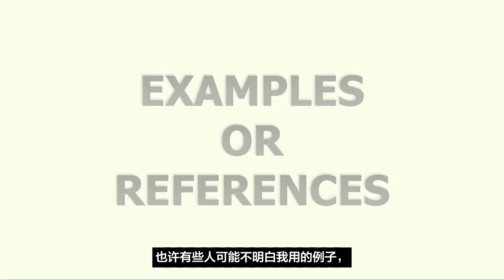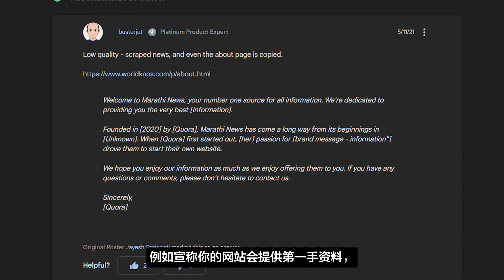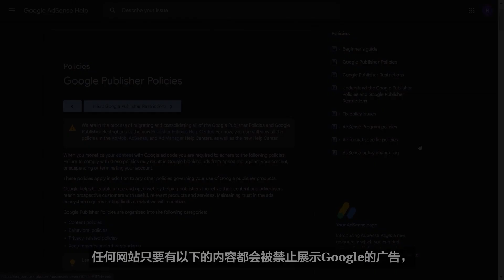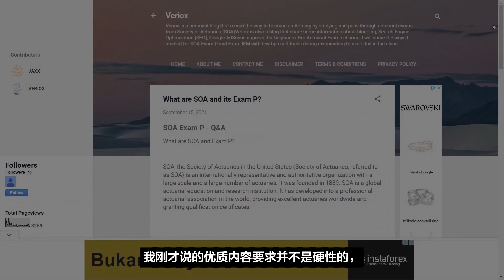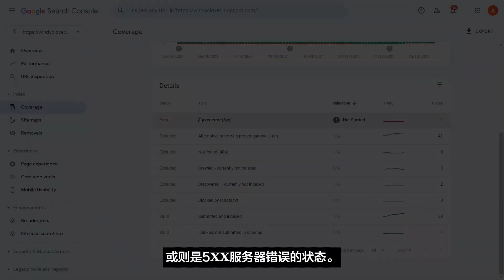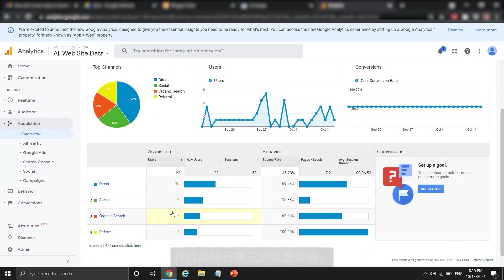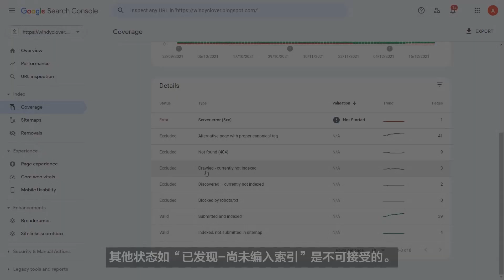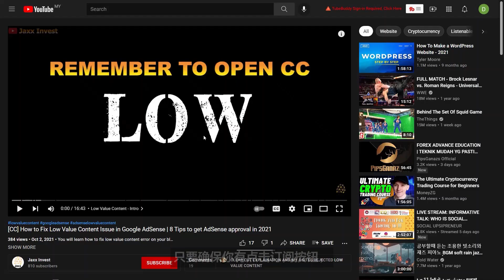22天内从创建网站到开通AdSense获利的经验| 如何获得Google AdSense批准? | Blogger和WordPress网站的展示谷歌广告赚钱教学 | AdSense申请被拒绝怎么办?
在博客Google AdSense教学的Part 13里，你将会学会12个小技巧，让你的网站能够快速地为获得Google AdSense批准来展示广告赚美金。

这12个小技巧包括但不限于: 获得AdSense批准需要的最低文章数量，网站最低的流量要求&种类要求， AdSense喜欢的高质量内容的特点等等。

若是你还未回看这个系列之前的12期教学，我在这边先做个简单的回顾。

我分别在2021年9月15日和23日，创建了名为Veriox的英文博客网站，以及名为Oxoroxo的日文博客网站。他们双双都在10月13日通过Google AdSense的获利资格。

时间线 - 12个快速获得AdSense批准的小技巧
00:00 Google AdSense 批准教学 - 开头
01:16 Google Search Console & Google Analytics
02:18 网站主题/模板
05:03 网站重要页面
07:04 加入AdSense计划的需求?
08:05 网域年龄重要吗?
10:31 高质量内容
16:32 文章最低数量是多少？
21:07 有版权图片的影响?
22:30 网站日均流量 & 种类要求?
25:30 AdSense申请被拒怎么办?
31:14 网站经历审核的时长
31:48 通过AdSense批准的难易度
33:55 结尾 + 免费AdSense开通服务

如若你不信我这边说的，要不回看我在此前的12期影片中都做了什么，或则是游览我的网站，来看看我说的是不是真的。
✨博客 Google AdSense 教学 - 播放清单✨

我在这个影片中也有提到一些额外的教学，当中像是如何删除过时的AdSense账号，最新注册AdSense账号的流程&方法，修复【Discovered - Currently Not Indexed】已发现尚未编入索引问题等等。

如果想要了解更多有关于 🍀FREE 免费🍀 Google AdSense批准服务，你也可以阅读参加的条件 (仅供这个YouTube频道的订阅者)